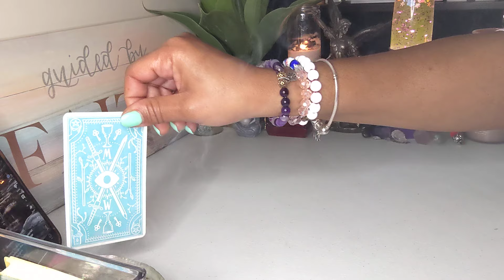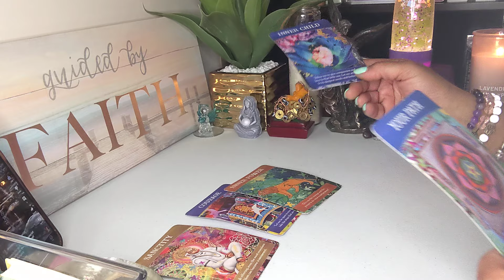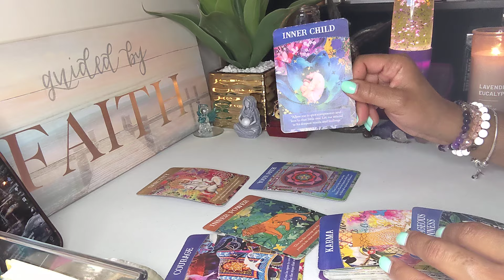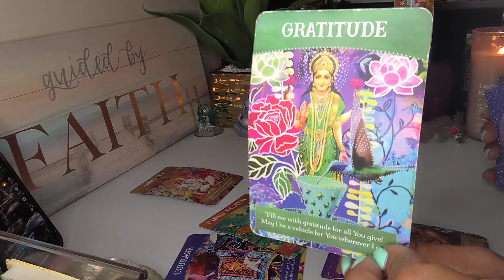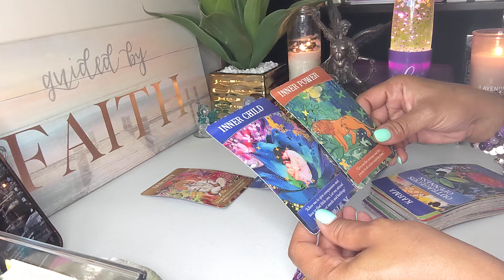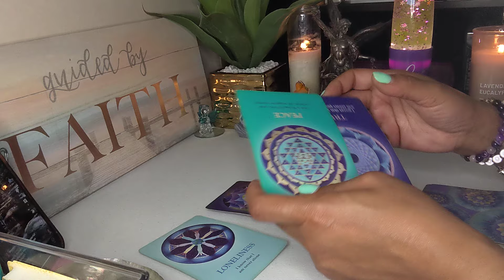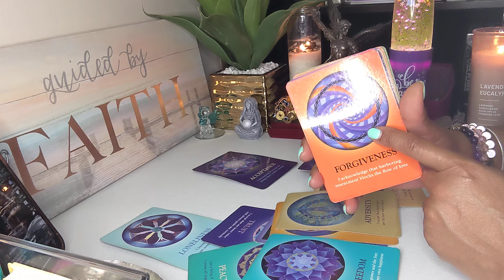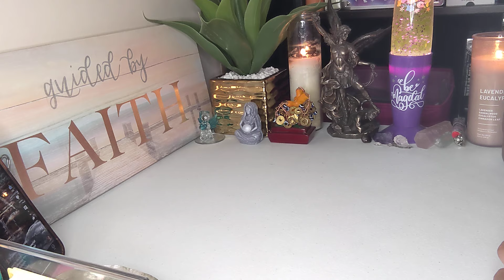Little You needs your attention right now. Divine will guide you. 💜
I’m here to share lessons I’ve learned along my spiritual journey as well as to be a beacon of light for others as I channel messages of healing, motivation and inspiration from The Most High. Feel free to let me know if the collective messages resonate with you!

Personal readings by me are currently closed. I need extra time to rest and heal my body. 💜

Thank you! 💜 MMG333